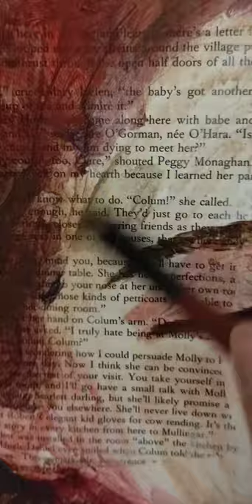Portrait Painting Process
This is one of 3 pieces I am currently working on.  I'll make a video showing the pieces when they are finished after adding the oil paint to them as the final layer.